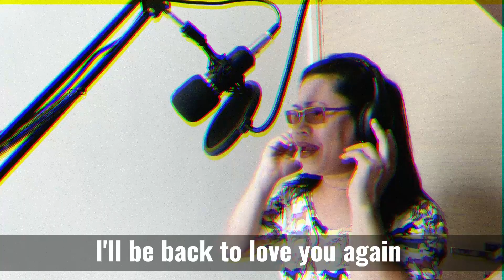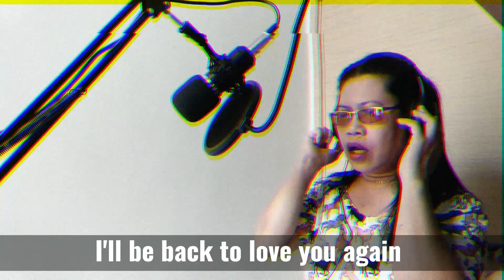Always somewhere by(Scorpions)